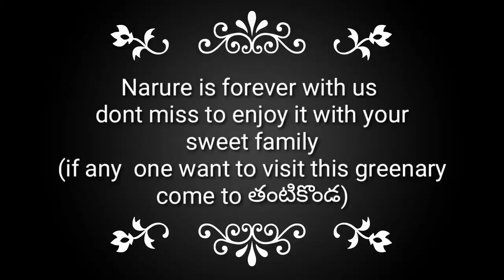అందమైన పల్లెటూరి పచ్చని పొలాలు || Beautiful greenary vlog of thantikonda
Please enjoy the nature with your family